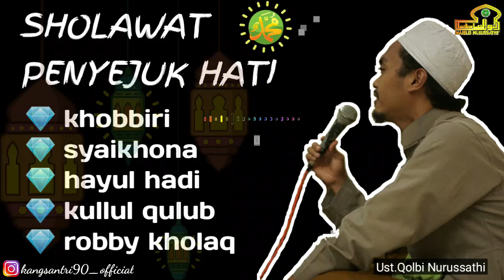album emas _ sholawat penyejuk hati (cover) al banjari || Ust Qolbi Nurussathi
album sholawat penyejuk hati dari Ust,Qolbi Nurussathi cover al banjari

tonton juga album sholawat kami yang lain

sumber musik